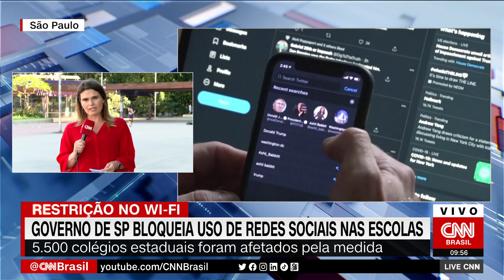Governo de SP bloqueia uso de redes sociais nas escolas | LIVE CNN